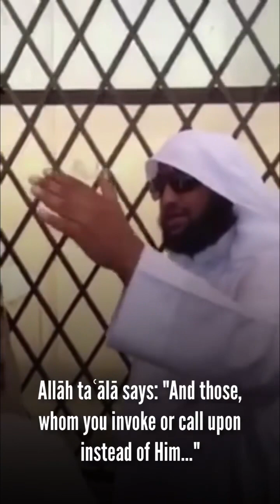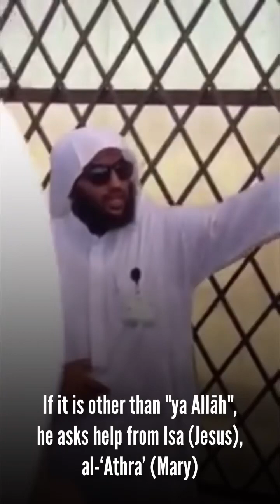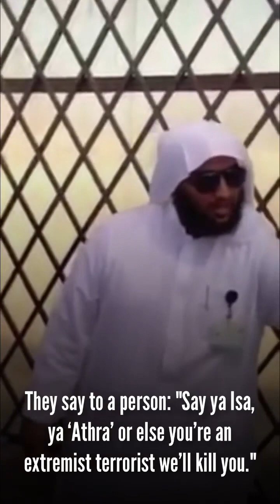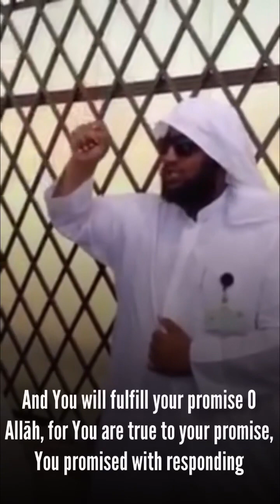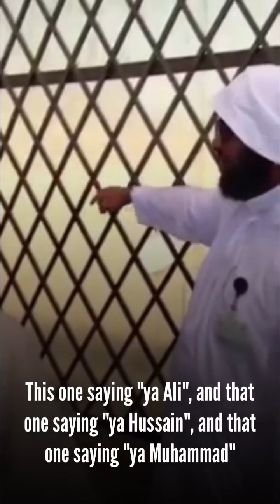Sunni Shaykh Advises a Group Of Shia by the Cemetery in Madinah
May Allah reward him. This is islam. Islam were only we Call upon Allah - The one and Only God.